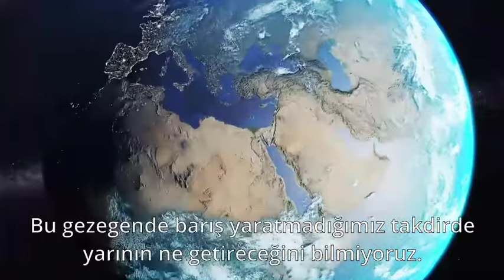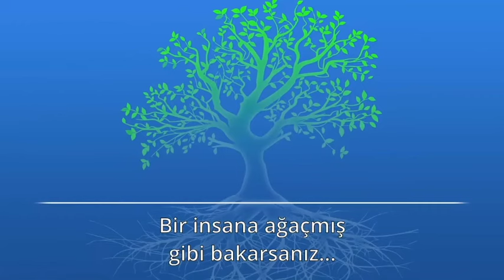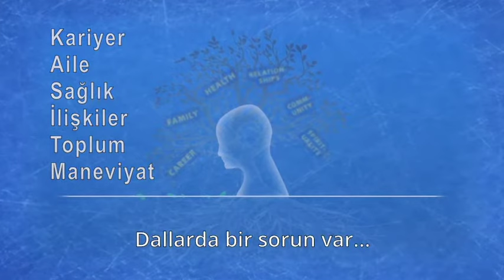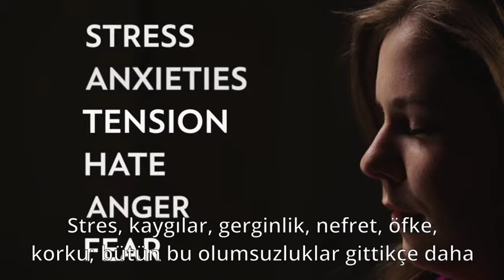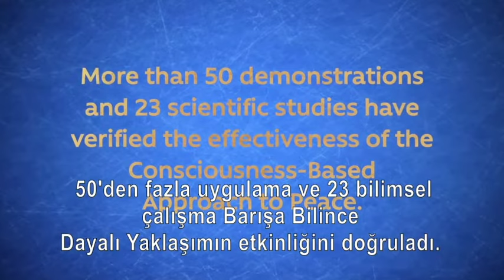David Lynch'in Tüm Barışsever İnsanlara Mesajı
David Lynch 500 Milyon Dolarlık Barış Girişimini Duyurdu
Oscar ödüllü film yapımcısı, bağışçıları ve hayırseverleri 30.000 üniversite öğrencisinin barış yaratan meditasyon uzmanları olmaları için eğitimini finanse etmeye çağırıyor

New York, NY - 18 Nisan 2022 : Film yapımcısı ve kâr amacı gütmeyen David Lynch
Vakf'nın kurucusu David Lynch,  Barış İçin Bilim İnsanları Küresel Birliği ile ortaklaşa, ilk
yıl için 500 milyon dolar olarak tahmin edilen, devrim niteliğinde bir dünya barışı planını ve
girişimini duyurdu .
14 Nisan'da yayınlanan bir eylem çağrısı videosunda Lynch, hayırseverleri, hemen harekete geçerek, varlıklarının bir kısmını, dünya çapında 30.000 üniversite öğrencisine verilecek, barış
yaratan ileri meditasyon uzmanları eğitimini desteklemek ve kalıcı bir küresel barış mirası
oluşturmaları için kullanmaya çağırdı.

Transandantal Meditasyon, Sağlık, iç huzuru ve mutluluk veren zihin tekniği
tr.tm.org
Önce Ücretsiz tanıtım konferansımıza katılmaya davet ediyoruz, sonra karar verin!